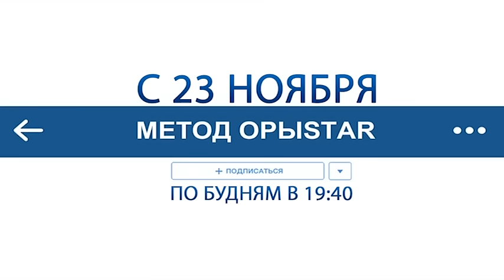ПРЕМЬЕРА на НТК! Сериал "Метод ОрыStar" по будням в 19:40!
Новый комедийный сериал "Метод Орыстар"! Семен, Сергей и Женя отправились в аул изучать казахский язык. Как встретили ребят сельчане? Какие слова оказались самыми важными? Что еще открыли для себя горожане?

"Метод Орыстар" по будням в 19:40 на НТК!